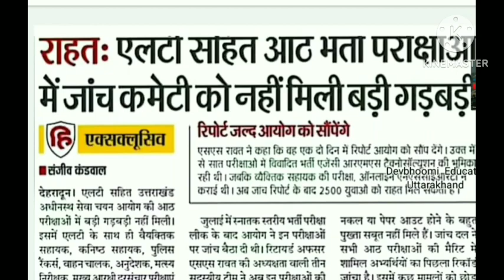UKSSSC Big Update|| LT सहित आठ भर्तियों की जांच पूरी|| जांच में नहीं मिली गड़बड़ी जल्द आएगी रिपोर्ट👍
uksssclatestnews Lt bharti2022#ukpsc
ukssc report new notification
2022
Uttarakhand gk
uttarakhand history
Uttarakhand geography
question paper
ukpsc previous year solved
paper
papers
with solution
ukpsc je previous year paper
with solution
paper
uppsc previous year question
paper 2021
paper book
paper 2022
paper history
paper mains
paper prelims
Ukpsc Solved Paper, Answer Key; Uksssc Solved
Paper; 18 fiqr 2021
Devbhoor
Utarakhand